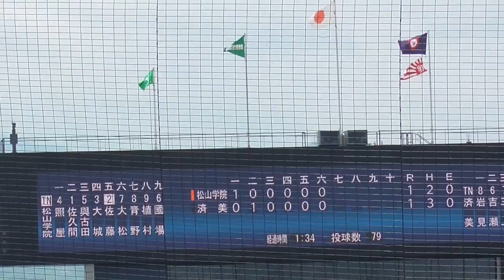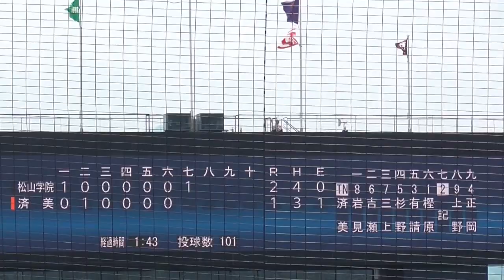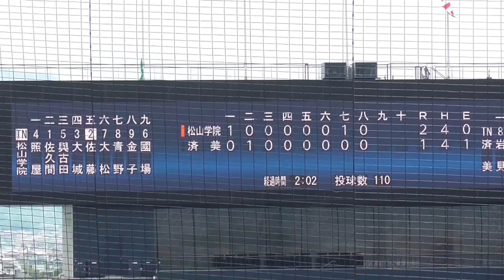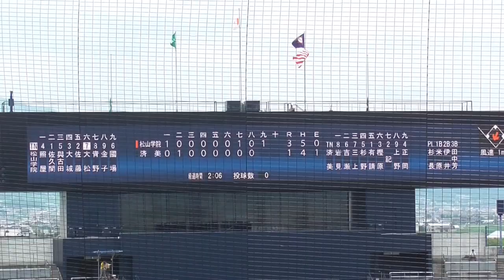済美高校vs松山学院 第104回全国高等学校野球選手権愛媛大会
済美高校 対 松山学院
済美1一3松学
1、2、7、9回のみです。
6:30
13:49
19:44
24:15

第104回全国高等学校野球選手権愛媛大会
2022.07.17